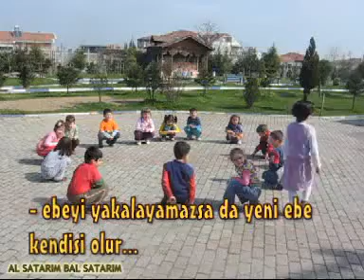alsatarım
Geleneksel Türk Sokak Oyunları